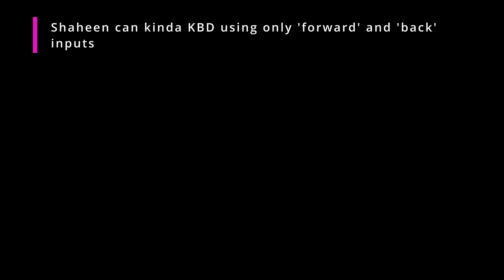HARADA PLEASE FIX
collection of bugs. most of these wont really happen in a regular game, so it's whatever. the floor break bug HAS to be fixed though.